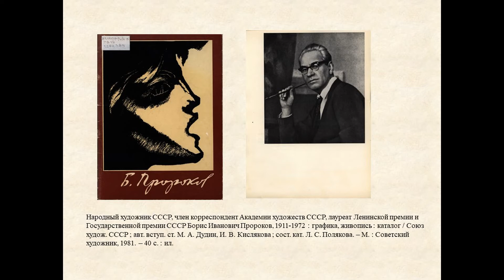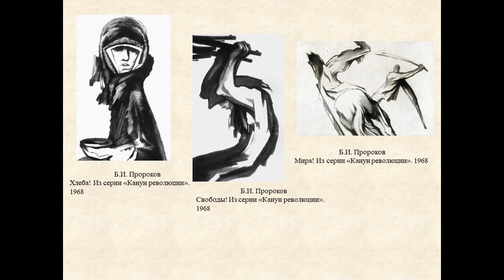Электронная выставка-портрет «Он кистью сражался за мир» .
К 110-летию со дня рождения Б. И. Пророкова и 76-летию Победы в Великой Отечественной войне Центр ресурсов по мировой и отечественной культуре представляет электронную выставку-портрет «Он кистью сражался за мир».